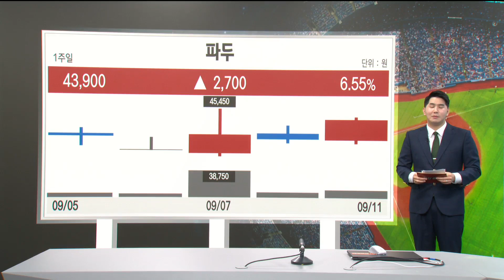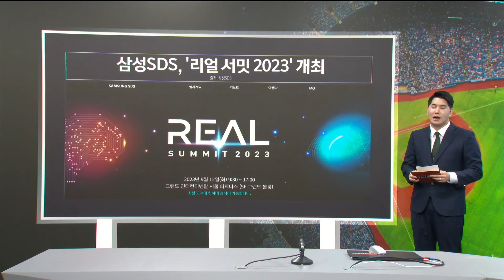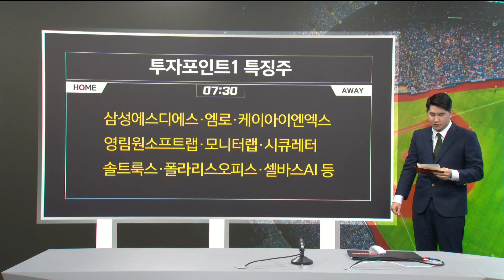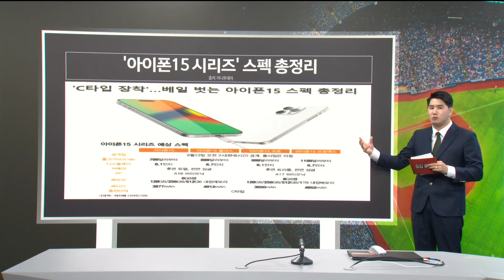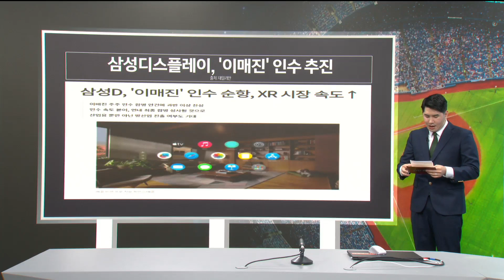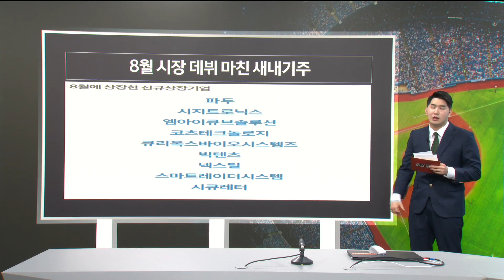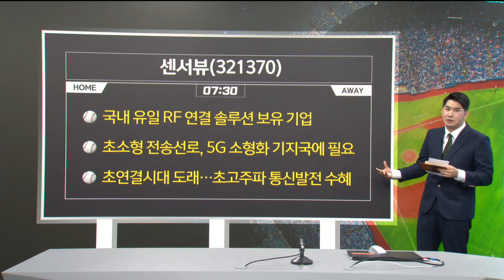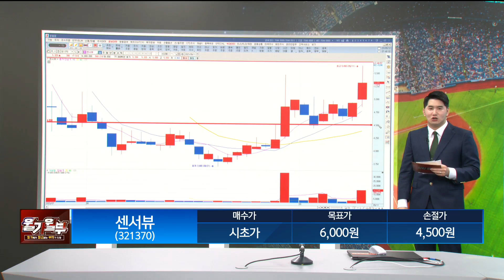[최강종목] 애플 '아이폰15' 공개 임박! 아이폰 수혜주 아닌 다른 시각이 필요한 이유? (출연: 김병진 MBN골드 매니저)/ 최강종목/ 매일경제TV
애플 '아이폰15' 공개 임박!
아이폰 수혜주 아닌
다른 시각이 필요한 이유?
(출연: 김병진 MBN골드 매니저)
/ 최강종목/ 매일경제TV